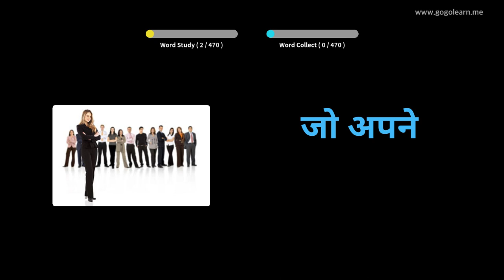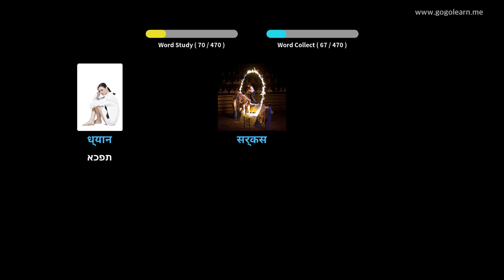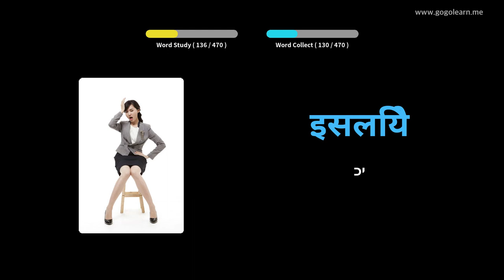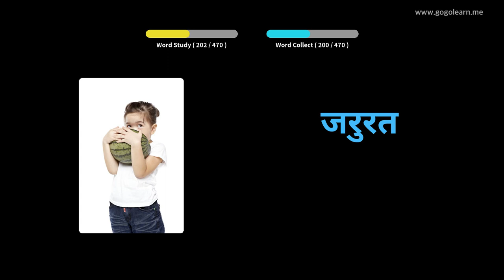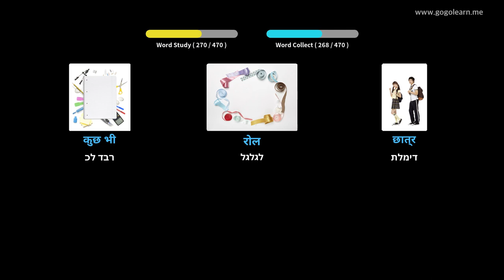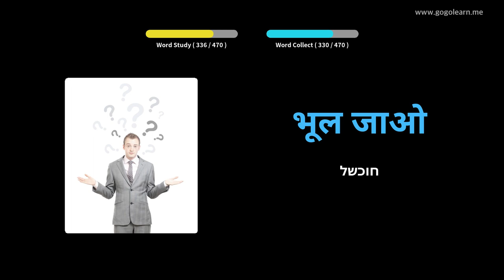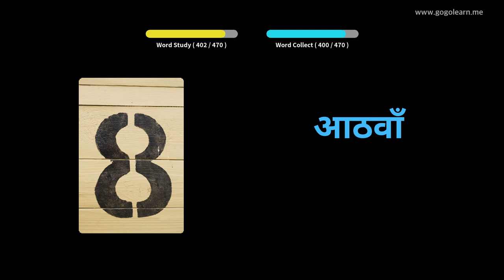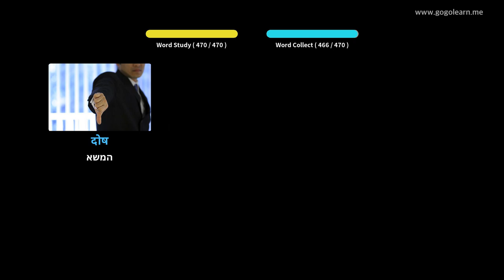בית הספר היסודי אוצר המילים הינדי | Golearn